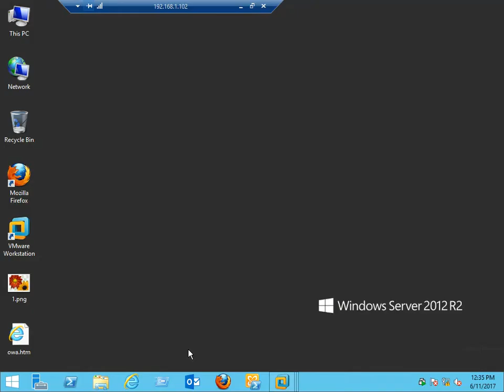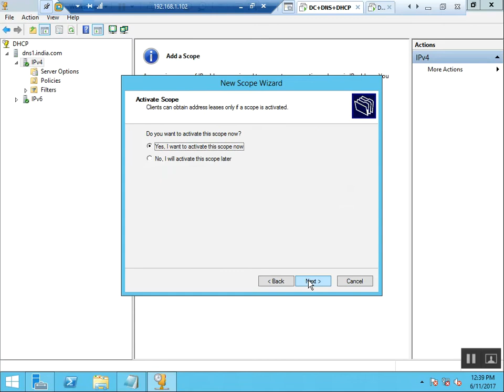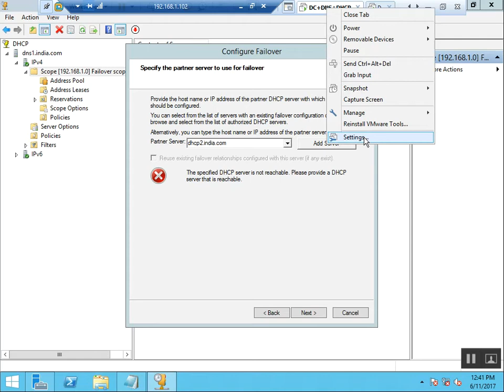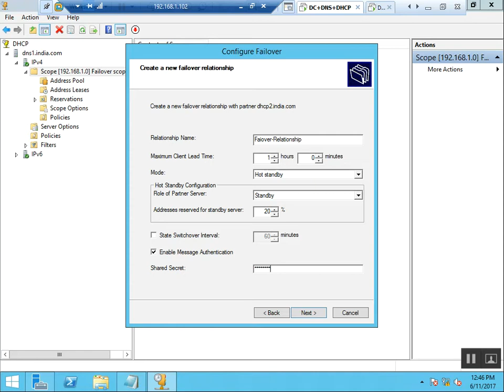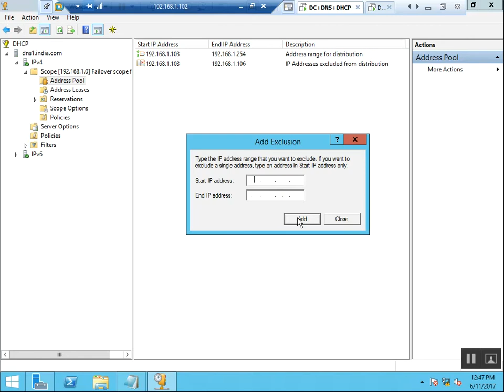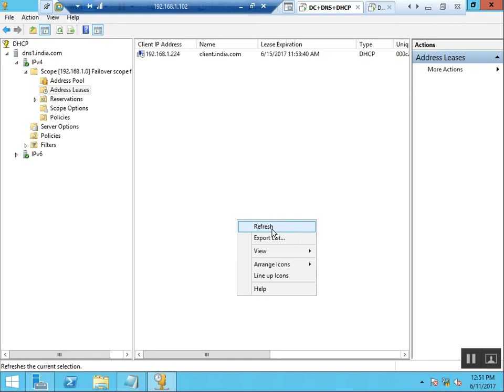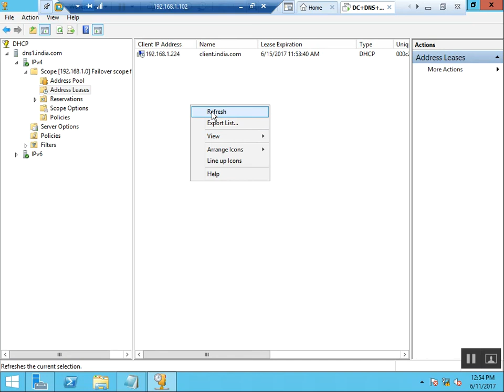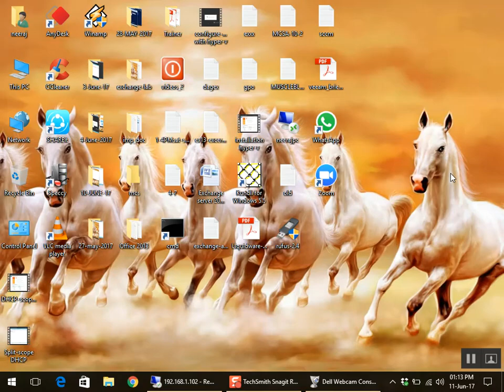HOW TO CREATE DHCP FAILOVER USING 2 DHCP SERVERS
Active Directory User's Login and Domain Join in Hindi

How to enable System Administrator account using cmd

CREATING ACTIVE DIRECTORY GROUPS IN HINDI